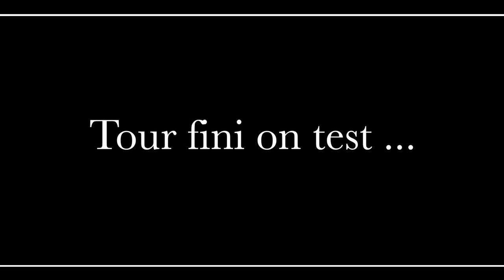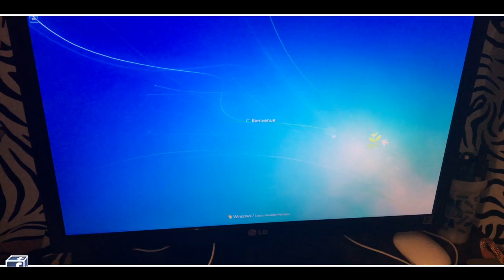Je remonte un PC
Assemblage Montage PC FIXE Windows 7

● APPLICATION ●

● ME SUIVRE ●